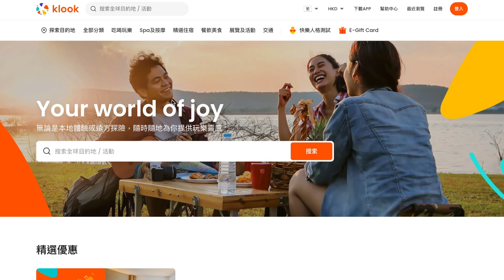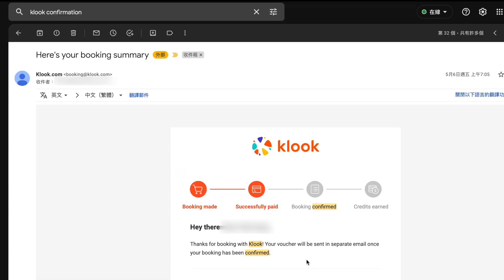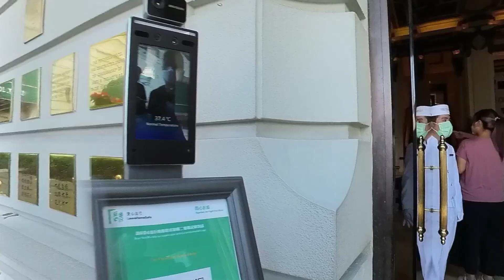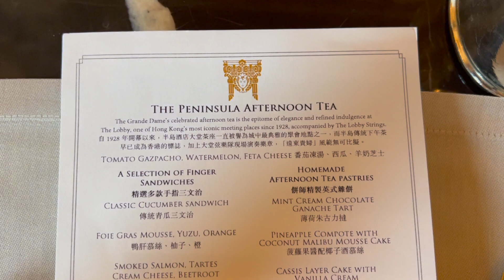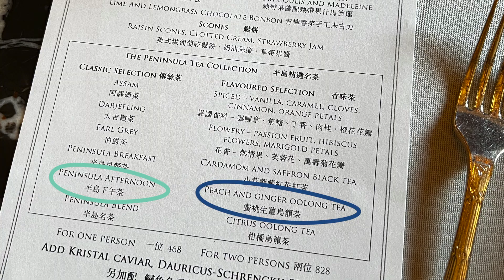高空豪遊香港🚁，再細味半島下午茶🫖，萬多元飛18分鐘值嗎🤔？ 🚁🇭🇰👦🏻👩🏻👧🏻🧑🏻‍🦱🫖🧁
今年和老婆慶生，給她來個驚喜，用最美的方法欣賞香港，再享受一個精緻下午茶。
訂購步驟，完整過程，豪華候機室，飛行座位貼士，下午茶餐單

0:00 🚁🇭🇰👦🏻👩🏻👧🏻🧑🏻‍🦱🫖🧁
0:10 影片介紹
0:42 🛒 訂購過程
2:05 半島酒店 🏨
3:45 The China Clipper 🛋
6:19 起飛 🚁
10:19 🫖 Tea Time
14:53多謝 🙏🏼

klook 【俯瞰維港】香港直升機遨遊天際（含半島酒店下午茶）

💻  Software
Final Cut Pro

🎙 Audio
DJI Mic

Support
DJI OM5